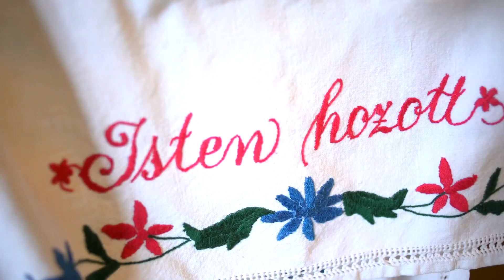Legelő Lovagok:lassuljunk a Szürkemarha gulyákkal! Biodiverzitás, kultúrtáj és a gyönyörű természet.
Nem titkolt szándékunk a Slow mozgalommal, hogy a magyar őshonos fajtákat új szemszögbe helyezzük és felemeljük az őt megillető helyre, megőrizve a magyar biológiai sokszínűséget és étkultúrát. Miért fontos ez? Miért fontos nekünk Magyar fogyasztóknak és miért érdekes a külföldi kulináris Slow travel utazóknak a szürkemarha? Mert kultúra van mögötte. Mi vagyunk mögötte. Kicsit csipegessünk is a kultúrtörténetéből…A szürke marha régi magyar jószág. Nemes állat, tömege tekintélyt parancsol, szarvai lovagi fegyverként merednek az ég felé. Előkelő nyugalommal legel, amikor van mit és nemesi bátorsággal viseli, ha éppen kevés jut. A hosszú kitartás kívülről sohasem színes, mondhatni szürke. A magyar szürkemarhát a szükség és kihívás, a török hódoltság kényszere és a nyugati éhség nevelte. Éppen ezért a magyar marhafaj szürke páncélt öltött, hogy a nemesi vér belül csörgedezzen. A puszta szürke nemese nehéz, háború sújtotta levegőn élt meg. Gyakran fenyegették útonállok. Majd mikor legelő lovagunk elég erősnek érezte magát kanyargós utakon elindult Bécs, Nürnberg, Velence, Strassburg felé. A kenyér korszaka kívánta, a város világa húsra szomjazott. Ezt az erős szomjúságot és fokozott étvágyat a magyar szürkemarha nemes húsa csak tovább táplálta. A marhahús komoly energiát ad és adott a városlakónak, az európai vérkeringésbe erőt és lendületet vitt. Nem véletlen, hogy komoly kereskedelmi harcok alanya és tárgya lett a magyar marhaexport. Tudjuk, komoly szerepet játszott abban, hogy az ember meg tudta tartani magát a természet talaján és elinduljon a történelem útján. A szarvasmarha tejével, húsával, nélkülözhetetlen élelemforrásnak bizonyult, miközben vonóerején, trágyáján keresztül a mezőgazdaság elsődleges motorjaként állt rendelkezésre. Ezzel az időtálló nagysággal és energiával mi is szembesülhetünk. Gondoljunk arra, amikor a legelés és itatás közben látható nyugodt energia egyszer csak átfordul a marhacsorda vonulásába. A természet hatalmas meglendülése tárul hirtelen szemünk elé. Félelmetes erő szabadul el és összpontosul. Ha szeretnétek több ilyen típusú videót a természetről, magyar és külföldi kultúrtájakról, ételekről, receptekről akkor osszátok meg ezt a videót és írjatok nekünk miket látnátok szívesen. Hamarosan indul a Slow Living Hungary webshopja, ahol különleges Slow-élményeket is tudtok majd foglalni.
Lassulj velünk, Magyarország! Let's go Slow!